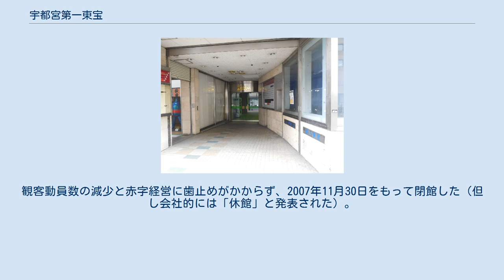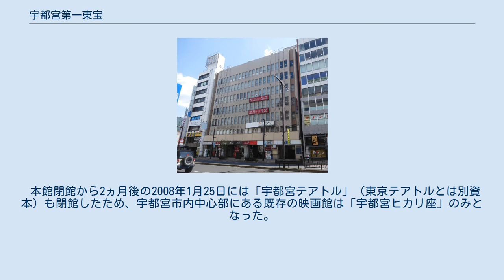宇都宮第一東宝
ビル入り口に残る「宇都宮第一東宝」の看板 宇都宮第一東宝（うつのみやだいいちとうほう）は、かつて栃木県宇都宮市池上町に存在した東宝系の映画館。
 1949年「第一東宝映画劇場」として開業。
1967年、現在地に中村第一ビルが建てられ、同ビルの5階に「第一東宝」「ニュー東宝」の2館が入居しリニューアルオープン。
その後1999年に「ニュー東宝2」を増設し3館体制となる。
栃木県内における東宝系のチェーンマスターとして『ゴジラ』『ドラえもん』『クレヨンしんちゃん』『劇場版ポケットモンスター』などのシリーズ物から、『となりのトトロ』『もののけ姫』『千と千尋の神隠し』などのスタジオジブリ作品に至るまで数々のヒット作を上映してきた。
年間売上金額は平均3億円で、『千と千尋の神隠し』を上映した2001年は立ち見の観客が続出し、5億円に達した。
 2003年11月22日にライバル会社である松竹系シネコン「MOVIX宇都宮」が、2004年6月19日に東宝系シネコンである「TOHOシネマズ宇都宮」がオープンすると次第に業績が低下。
2006年の売上高は約4000万円に落ち込んだ。
観客動員数の減少と赤字経営に歯止めがかからず、2007年11月30日をもって閉館した（但し会社的には「休館」と発表された）。
最終興行として同年11月23日から30日まで『怪獣島の決戦 ゴジラの息子』『伊豆の踊子』『乱れ雲』『南太平洋の若大将』などの名作が特別上映され、58年の歴史に幕を閉じた。
閉館に際し、代表社員は継続に向けて考えたが、起死回生の策はなかったと語った。
 本館閉館から2ヵ月後の2008年1月25日には「宇都宮テアトル」（東京テアトルとは別資本）も閉館したため、宇都宮市内中心部にある既存の映画館は「宇都宮ヒカリ座」のみとなった。